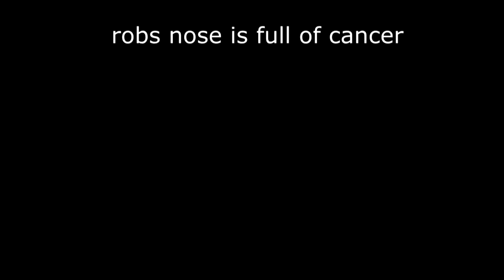FORTNITE INSANE GAME!